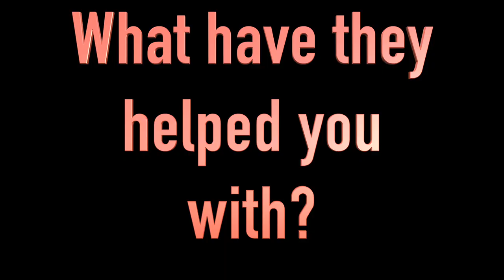Teacher Thank You! Butler College Prep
The Leaders at Butler College Prep created a project in Digital Arts to show their appreciation for some of their favorite Teachers! This was an unscripted, from the heart, project that was sincere.